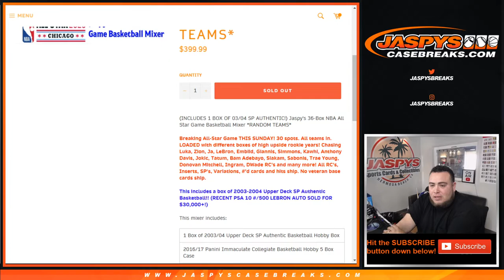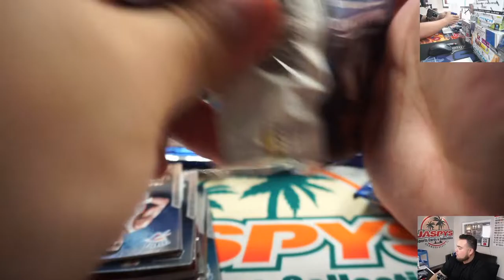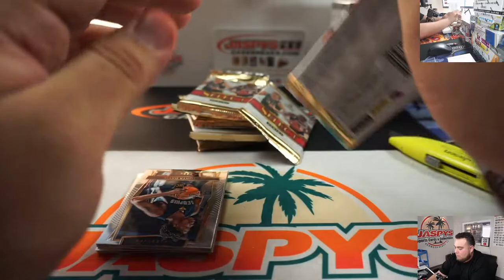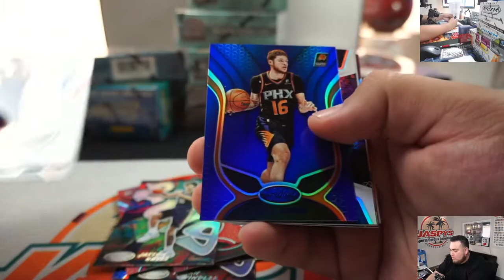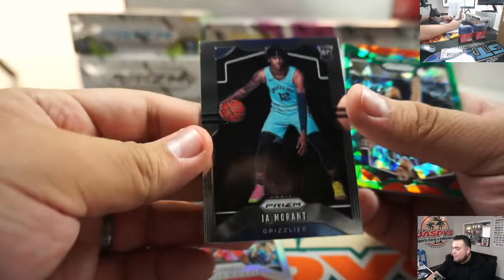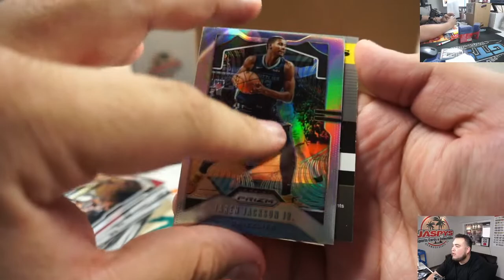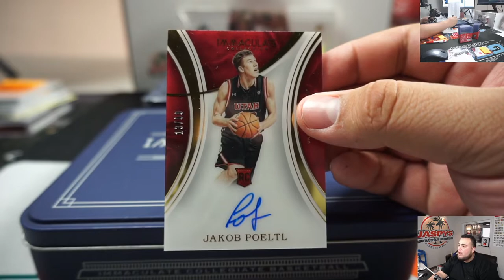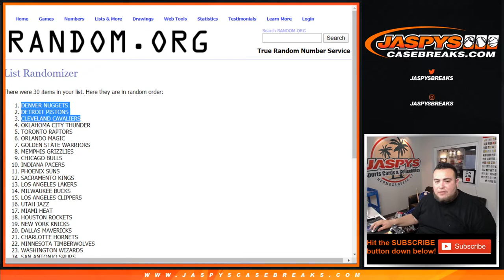SUN. 2/16 - JASPY'S 36-BOX NBA ALL STAR GAME BASKETBALL MIXER *RANDOM TEAMS*